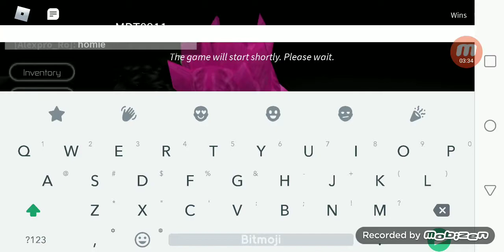Spinel and Steven Who is the Murders